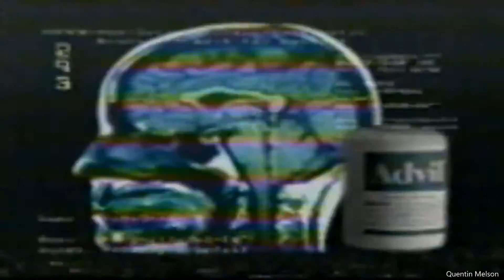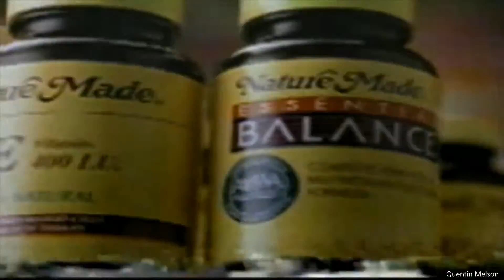Capital Gang (January, 1998)